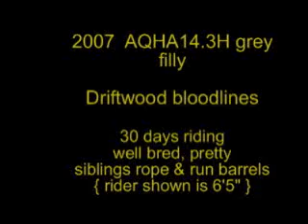Driftwood 4 yr old grey AQHA filly for sale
Driftwood 4 yr old grey 14.3H AQHA filly for sale. 30 days under saddle, no buck, still at the squaw rein push stage but very well-bred, eye appealing, strong color factor mare. Siblings rope and rein barrels.